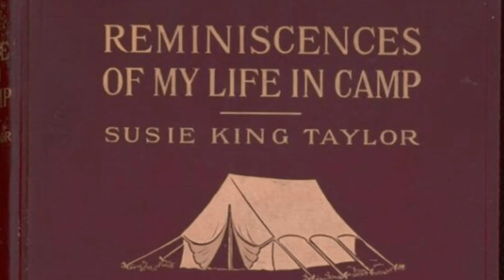Black History Spotlight - Susie King Taylor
Join Miss Aaliyah to learn about the incredible journey of Susie King Taylor from slave to activist.